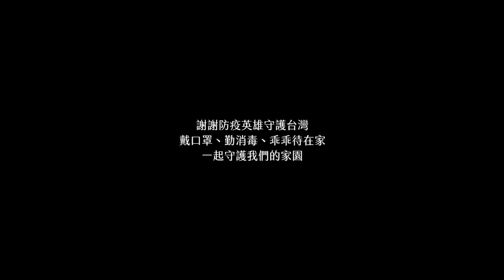蔡哥誇下海口要教關關煮菜？【雲端大主廚】關關家中下廚初登場！EP05系列最終回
蔡哥居然誇下海口要教關關煮菜？
關關在家中料理螢幕初登場
沒想到做出一個驚人的料理！

雲端大主廚系列最終回